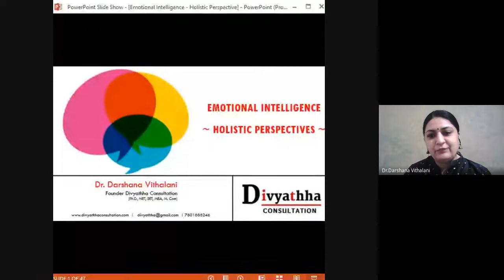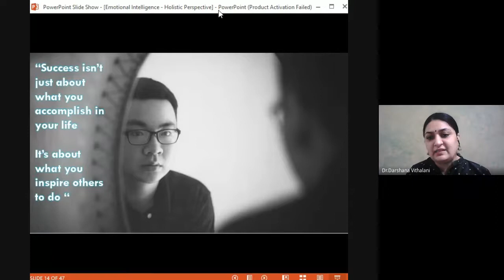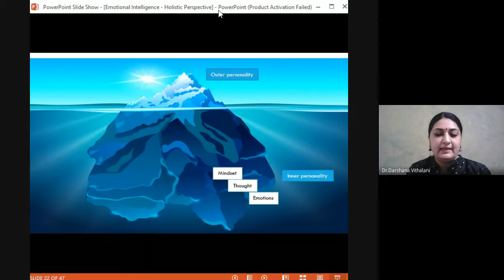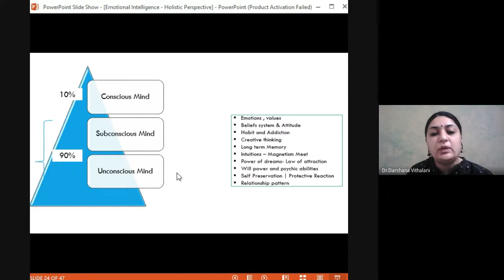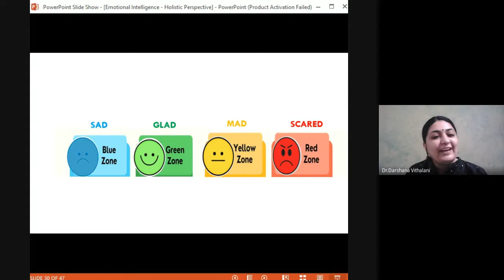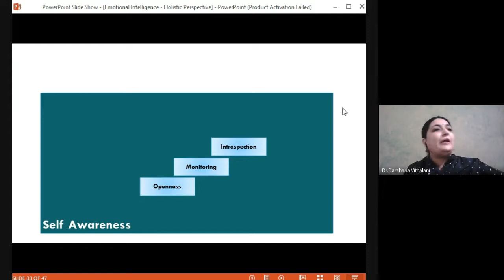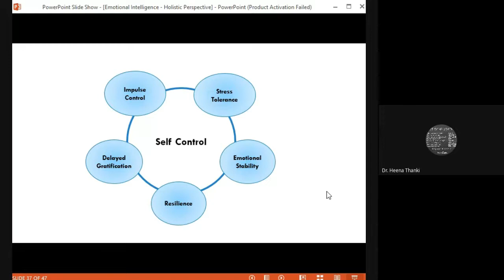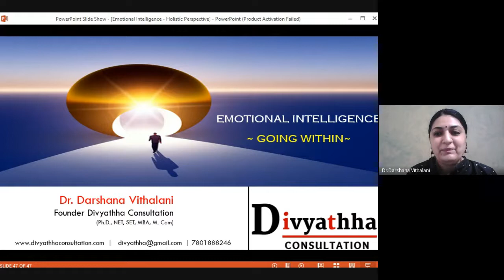AICTE Training and Learning FDP on ''Emotional Intelligence'' 13th to 17th September 2021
Dr. Darshana Vithalani Founder, Divyathha Consultation Certied Emotional Intelligence Practitioner and Professional Accredited Life Coach